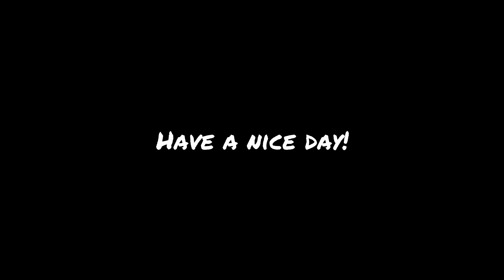Insane GRAVITY Ramp jumps in BeamNG Drive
Jumping Cars On Car Jump Arena With Different GRAVITY SETTINGS! Low Gravity Crashes! - BeamNG Drive